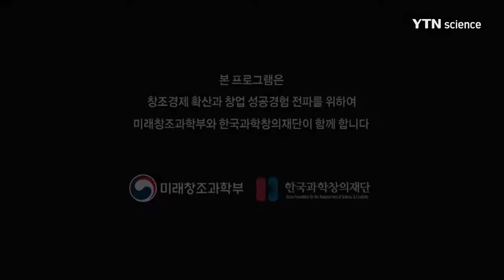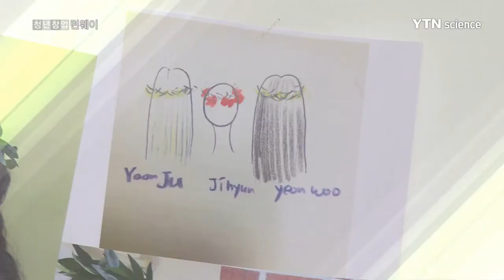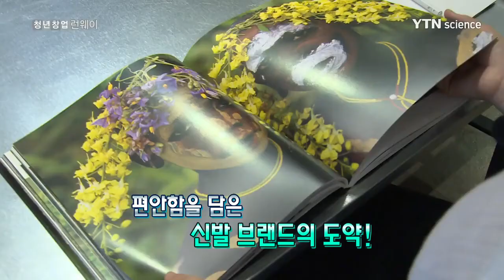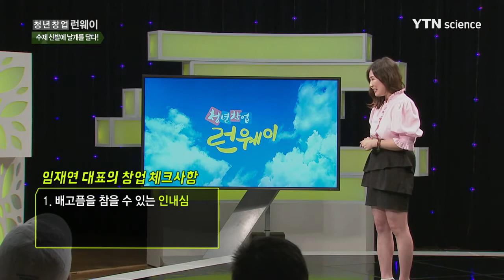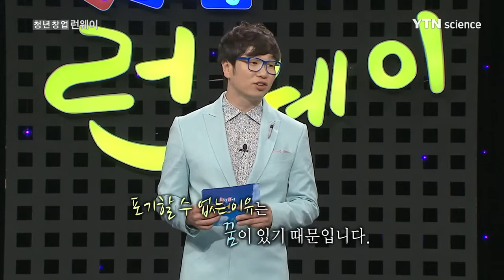수제 신발에 날개를 달다! '아크로밧' 임재연 대표 / YTN 사이언스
- 개성이 담긴 디자인으로 주목받는 여성 수제화 브랜드!
- 트렌드에 앞장서면서도 편하고 가벼운 '럭셔리 구두'로 고객을 사로잡다!
- 발의 해방을 돕는 임재연 대표의 창업 스토리!

아름다운 이미지를 나타내주는 패션 아이템 중 하나인 구두!
하지만 '예쁜 신발은 편하지 않다'는 불편한 진실에 맞서야 했던 것이 현실!
여기, 패션에 편안한 휴식을 가져온 주인공이 있다!
바로 '아크로밧'의 임재연 대표!

관상용 신발은 거부하자는 슬로건을 내세워,
전 연령층이 신을 수 있는 편안한 신발을 만드는 임재연 대표.
신발에 콘셉트를 담아 수작업으로 만들기 때문에 더 많은 정성을 요한다는데...
뿐만 아니라, 신제품이 나올 때마다 착화감 테스트를 진행하여
불편 사항을 개선하려는 노력을 아끼지 않는다.

사업 14년 차! 수제 신발에 있어서는 충분한 베테랑이지만,
임재연 대표의 옆에는 누구보다 든든한 공동 대표, 남동생이 있었다.
과연 임재연 대표가 말하는 '가족 창업'의 특별한 노하우는?

사뿐사뿐 구름 위를 걷는 여자, 임재연 대표의 창업 스토리!
'청년창업 런웨이'에서 공개됩니다.